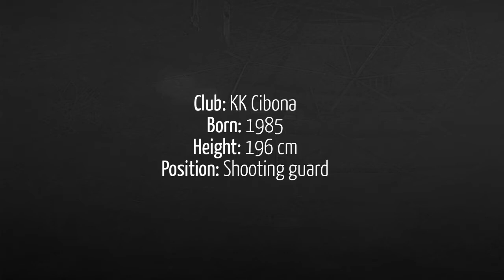Igor Marić (KK Cibona) - Season Highlights 2020/2021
Igor Maric is a basketball player born on July 23, 1985, in Banja Luka. His height is six foot five (1m96 / 6-5).